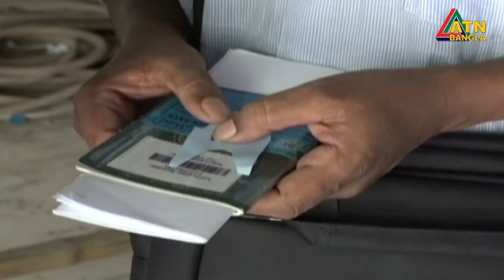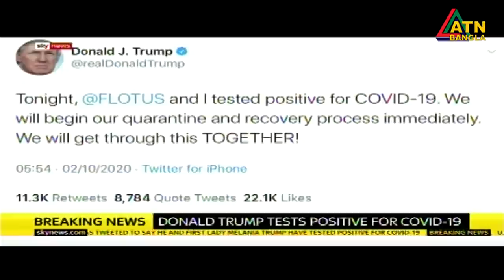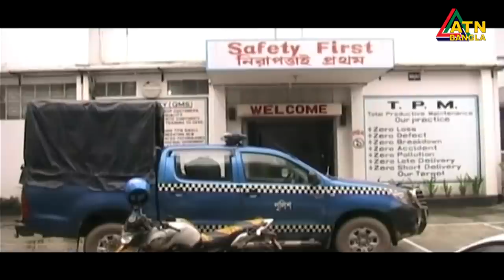এটিএন বাংলা দুপুর ২ টার সংবাদ। 02.10.2020 | ATN Bangla 02pm news